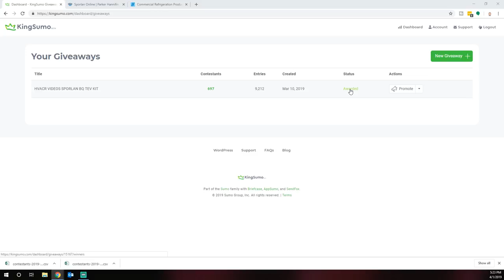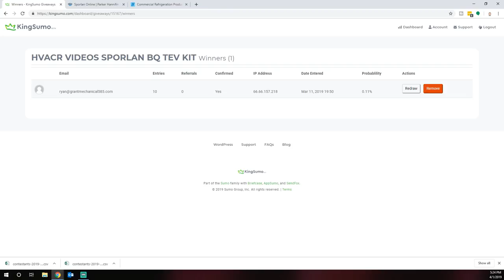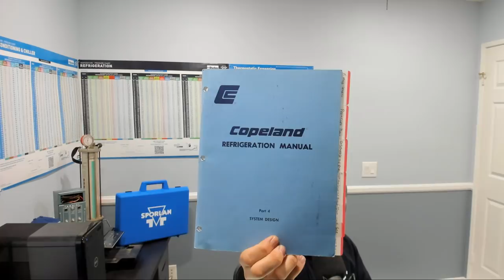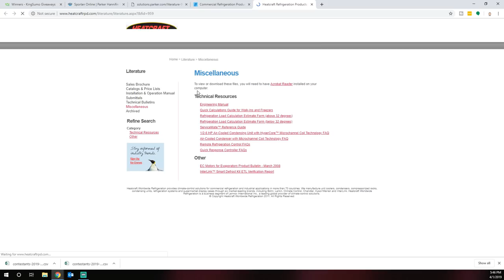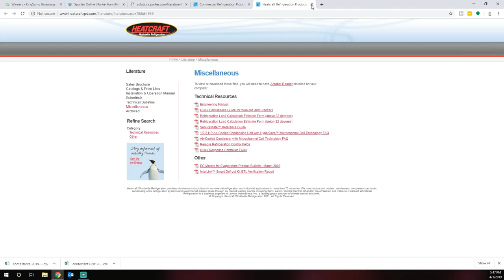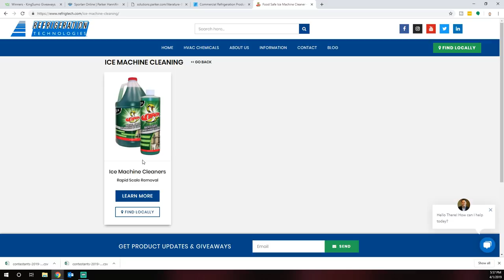HVACR VIDEOS Q AND A LIVESTREAM 4/1/19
This is the HVACR Videos Q and A live-stream originally aired 4/1/19 @5:PM (west coast time) where I talk about my recent uploads and answer questions from emails and the Chat.